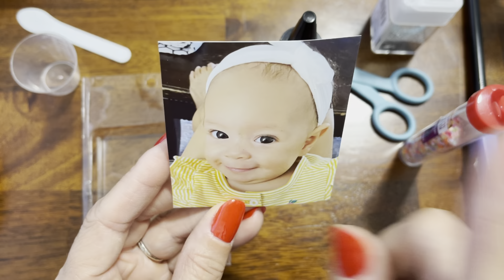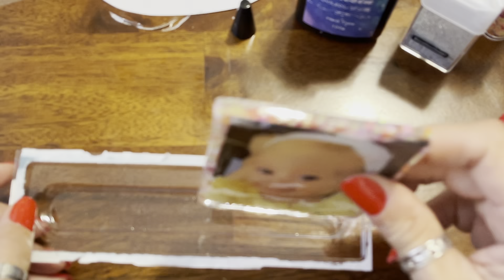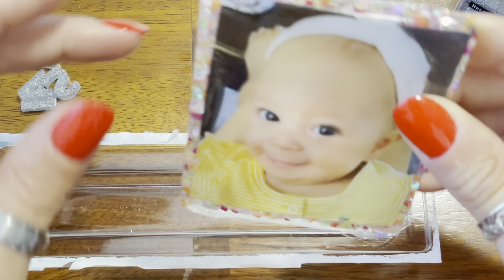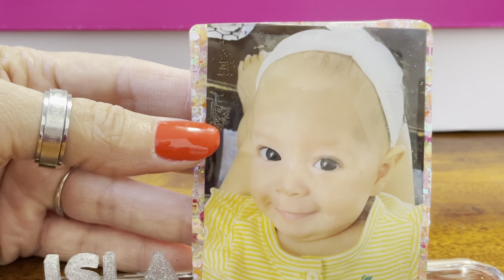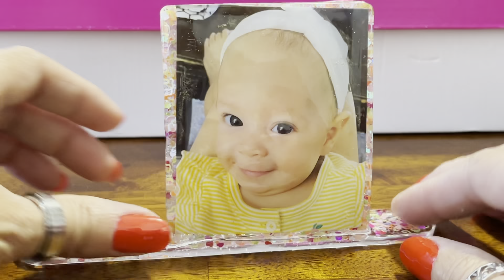#4 How to turn RECYCLED PLASTIC INTO A UV RESIN PICTURE STAND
This was another fun project. I love how it turned out. I will be making more of my other grandchildren.